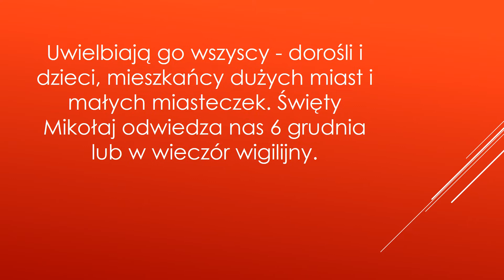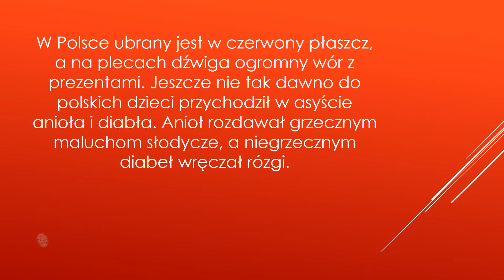ZAJĘCIA OPIEKUŃCZO- WYCHOWAWCZE -postać Św. Mikołaja- 01 .12 .2020r.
W ramach zajęć opiekuńczo-wychowawczych zapraszam Was do obejrzenia prezentacji pt. " POSTAĆ ŚWIĘTEGO MIKOŁAJA" -w ramach Naszego tygodniowego cyklu zajęć pt. " KAŻDY MOŻE ZOSTAĆ ŚWIĘTYM MIKOŁAJEM".
A czy wy już napisaliście listy do Św. Mikołaja??? :)